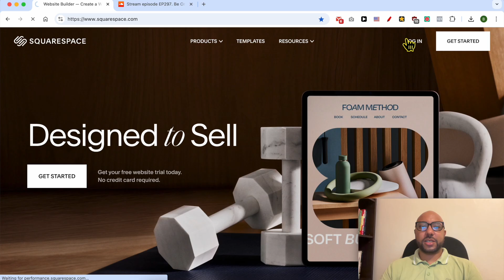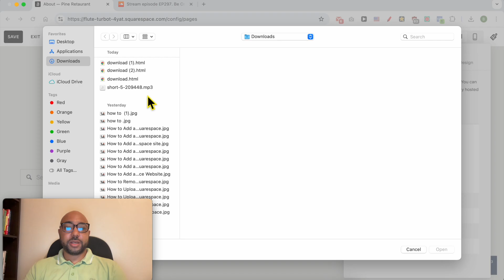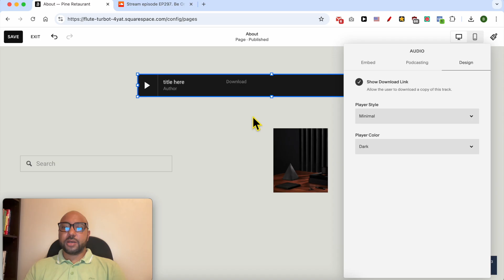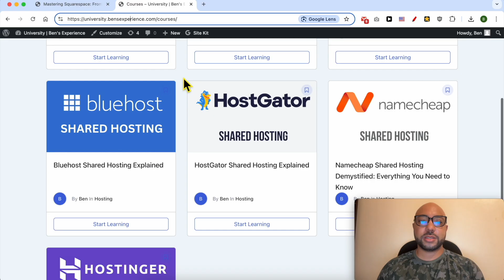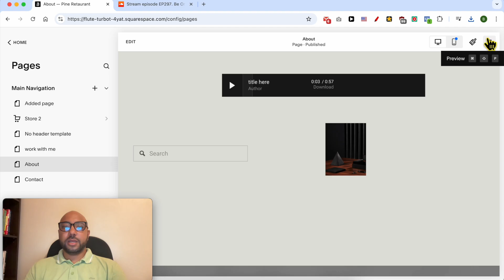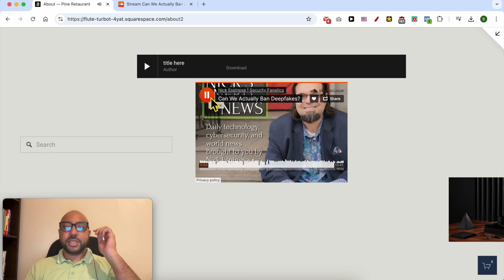How to Add Audio to Squarespace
In this video, you'll learn how to add audio to Squarespace. Whether you're looking to embed a music file or a podcast, this tutorial will guide you through the entire process. Adding audio to Squarespace is simple and straightforward—just follow these steps to get your audio up and running on your site.

We cover everything from selecting the right audio block to uploading your files and customizing the player. Learn how to upload audio files from your computer, insert audio URLs, and even add SoundCloud audio to your Squarespace site. Adding audio to Squarespace can enhance your website's content and provide a better experience for your visitors.

Watch the video to see how to add audio to Squarespace and make sure your site stands out with rich media content.